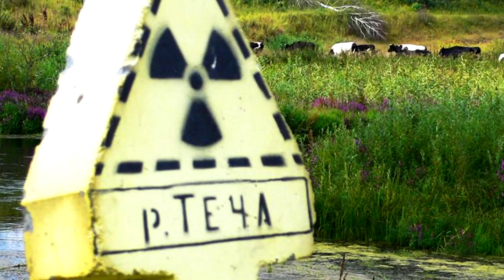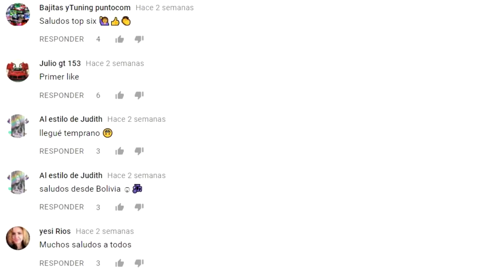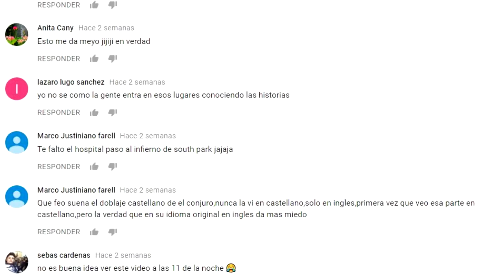AUTODESTRUCCIÓN, RÍOS Y LAGOS MÁS CONTAMINADOS del MUNDO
3.- SIGUENO EN NUESTROS FACEBOOK